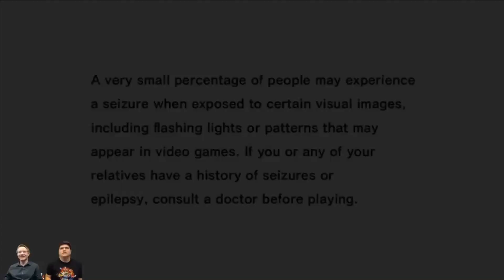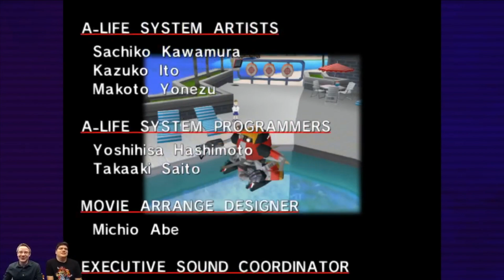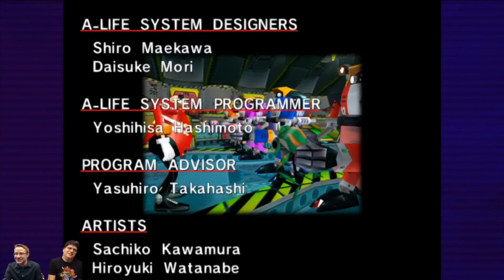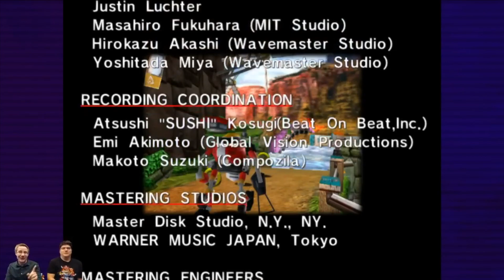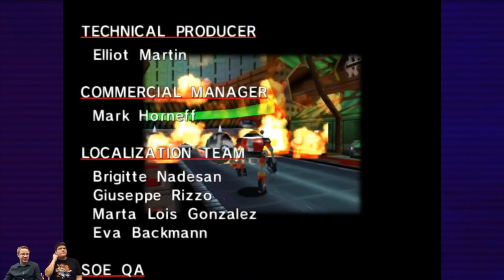Ep 515 - Sonic Official Season 1 Episode 18 Stream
Please enjoy the Sonic Official Stream.  Comment, chill and have a good time.

Fan Mail -

Australia 6906